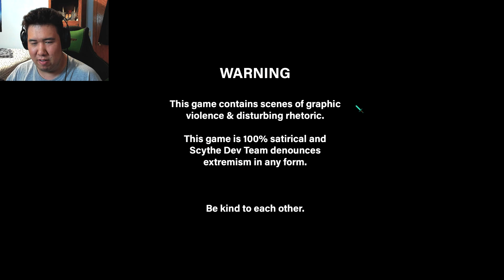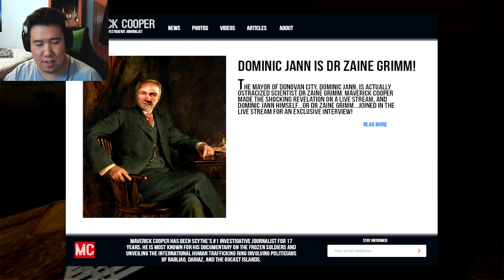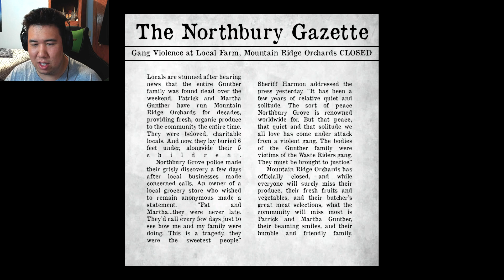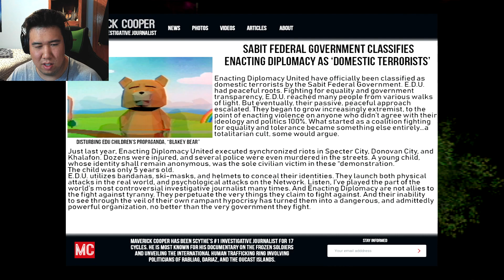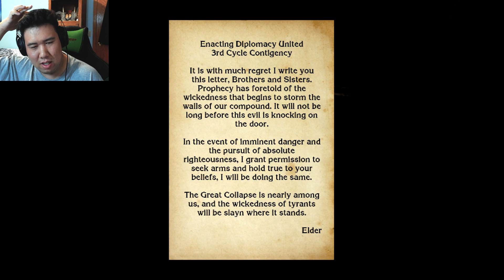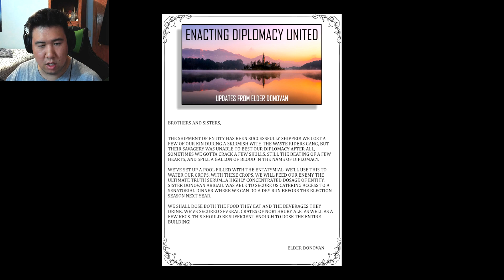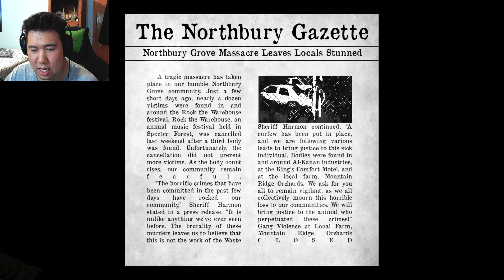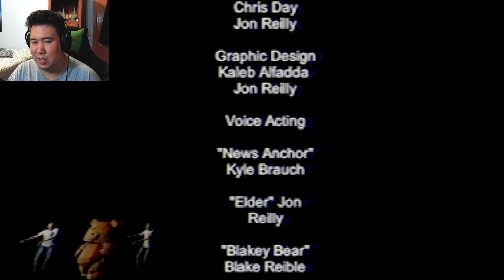Cult Rambo | Cultist and Compound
Time to Become Rambo.
Outro Information
Take control of Elder Donovan as he tends to his "flock." Explore one of Enacting Diplomacy United's compounds and unearth the dark secrets behind these activists and their twisted agenda. See how they live, how they think, how they raise their children. But be weary while you roam about...the impending doom of the great collapse looms.

Enacting Diplomacy United are determined to end government corruption. This has made them enemies of the Sabit Federal Government and local Donovan City Police Department. Many consider them domestic terrorist, or even a cult. Could the collapse be riding in on the night air? What will you do when the s#!% hits the fan?